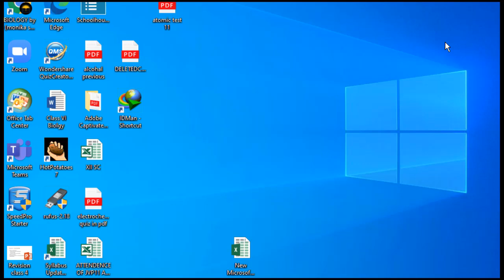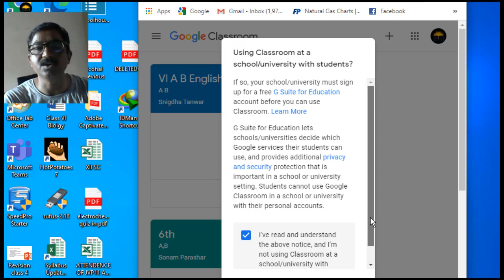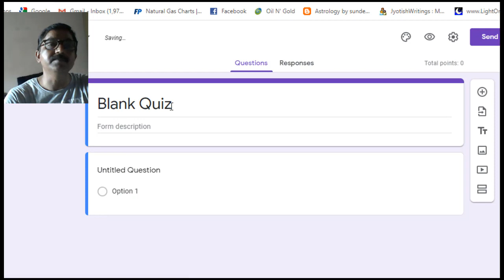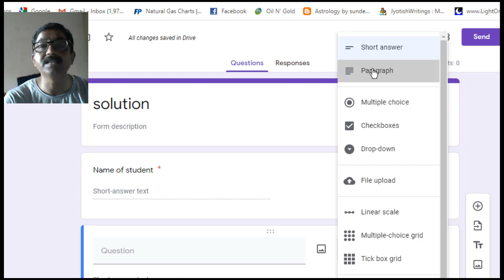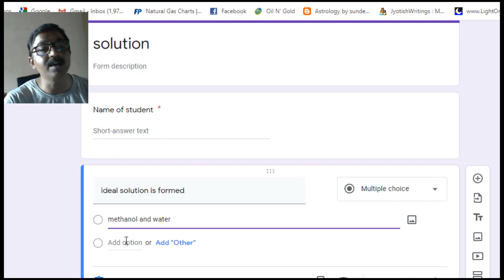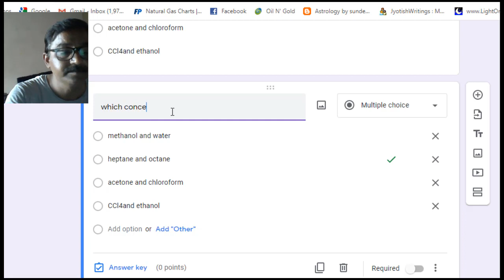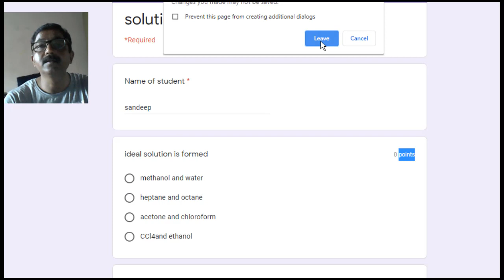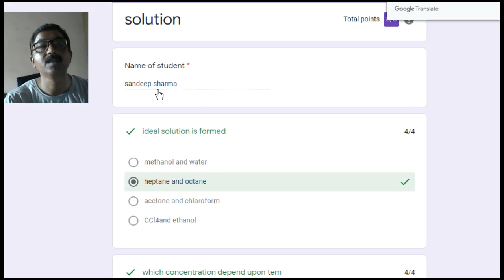how to create google form